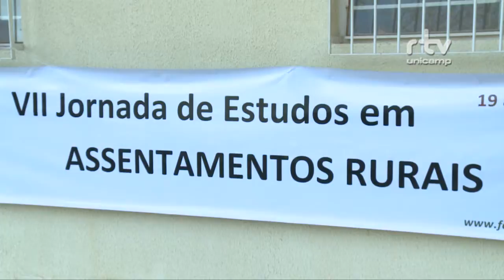Registro Geral - VII Jornada de estudos em assentamentos rurais